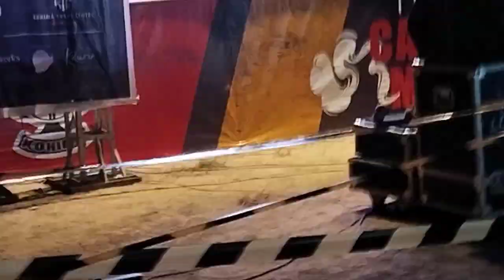Bikes and Cars Meet-2023, Rock Concert, Nagaland.